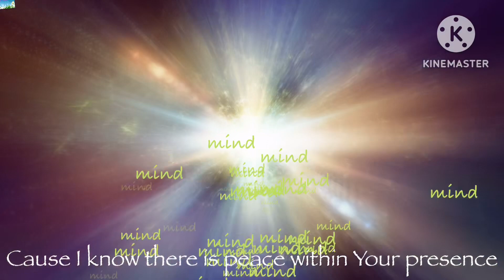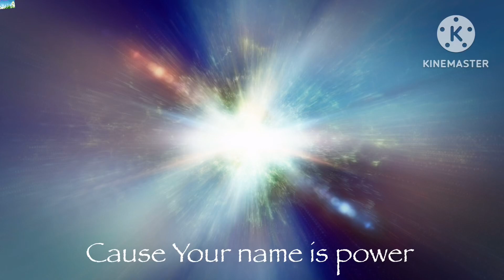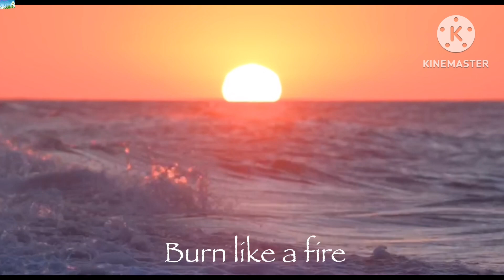How to live victoriously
Please join us in worship

Credit for some videos: Stock footage provided by Videvo, downloaded

Links to our Worship Videos that you can play softly in the background (Prayer or Quiet time) or use for Personal Worship.

In these End Times, when there is so much deception and Evil, it is imperative that we are in close fellowship with His Holy Spirit. We need to spend time to develop this relationship and one of the important elements is to worship Him in Spirit and in Truth.

Our Risen Savior is coming back for a beautiful and Radiant Bride who is shining forth His glory, His presence and His will.

that He might sanctify and cleanse her with the washing of water by the word, that He might present her to Himself a glorious church, not having spot or wrinkle or any such thing, but that she should be holy and without blemish.

RadiantBrideChurch5 is an online church that serves the international community in beginning and developing a personal relationship with the True Almighty, the IAm, who is not only our Creator but delights in being our Abba Father, having redeemed us from the damnation of the Original Sin by providing the complete and final sacrifice through dying sacrificially without sin on a hill on Earth in the form of the only begotten Son of God who is Christ the Messiah ie Yehoshua (Yeshua, short form) or Jesus.

2 Corinthians 5:21 NKJV

21 For He made Him who knew no sin to be sin for us, that we might become the righteousness of God in Him.

Our Almighty is the Great IAm.

Exodus 3:14 NKJV

14 And God said to Moses, “I AM WHO I AM.” And He said, “Thus you shall say to the children of Israel, ‘I AM has sent me to you.’ ”

Exodus 6:2 NKJV

2 And God spoke to Moses and said to him: “I am the Lord.

58 Jesus said to them, “Most assuredly, I say to you, before Abraham was, I AM.”

8 “I am the Alpha and the Omega, the Beginning and the End,” says the Lord, “who is and who was and who is to come, the Almighty.”

We will also network to build Private Self-Sustaining Communities (PSSCs) worldwide as our world gets increasingly more Totalitarian TotalControl in these End Times. There will come a time when it would be difficult for His Church to be His Radiant Bride while functioning in the Worldly System and there must already be preparations now to make provisions for living a life set apart.

11 Depart! Depart! Go out from there,
Touch no unclean thing;
Go out from the midst of her,
Be clean,
You who bear the vessels of the Lord.

[Please know that you, who belong to the King of kings and the Lord of lords, are the vessels of the Lord (His Holy Spirit)]

Shalom. Be Blessed.
You are loved by your Abba Father in Heaven.

🤓👩🏻‍🏫 teacher Grace
RadiantBrideChurch5